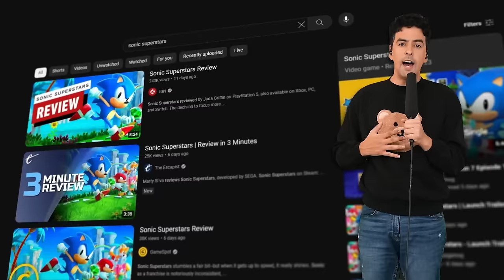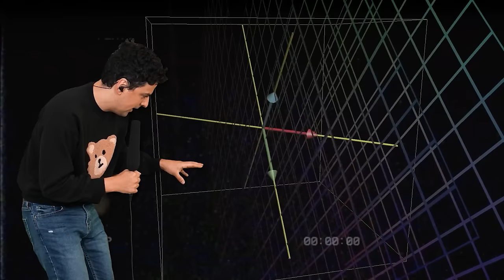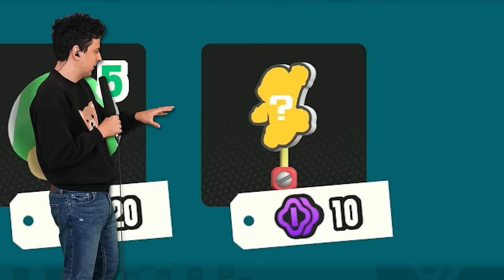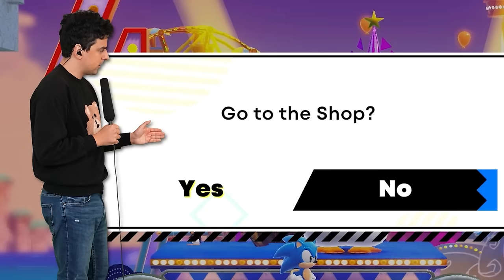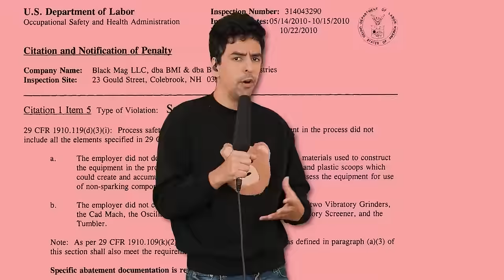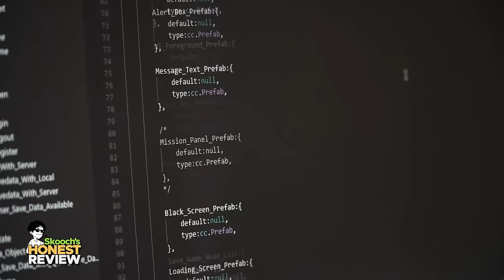I Beat A Mario Game And Sonic Game At The Same Time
The highly acclaimed and eagerly awaited new game from HoYoverse ‘Zenless Zone Zero’ has recently announced its second beta test—make sure to register using the

Thumbnail By ► FootballHead